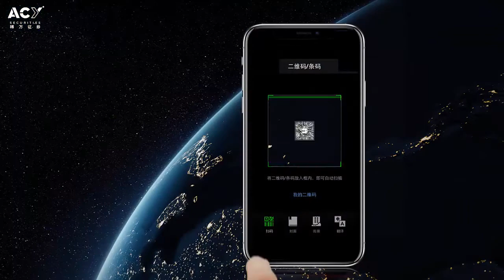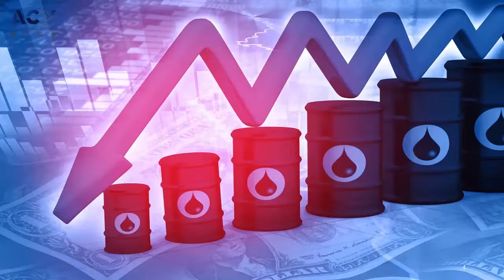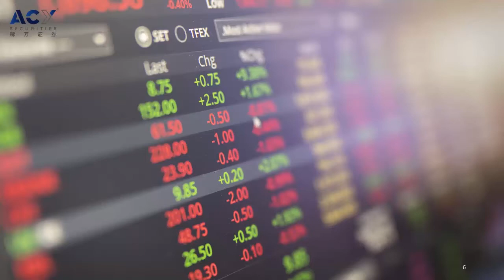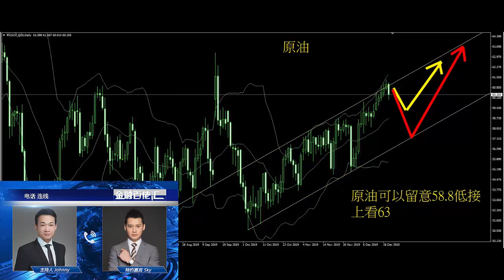【ACY稀萬證券】金融百佬匯 第4期